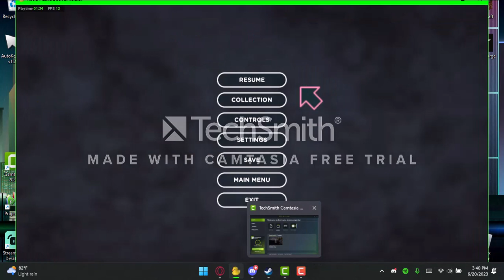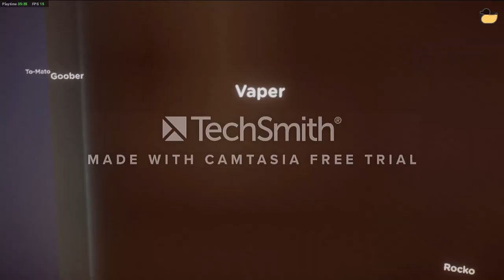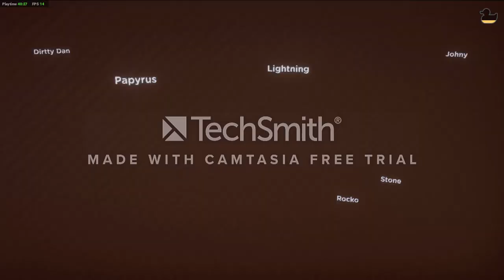radom duck "gameplay"